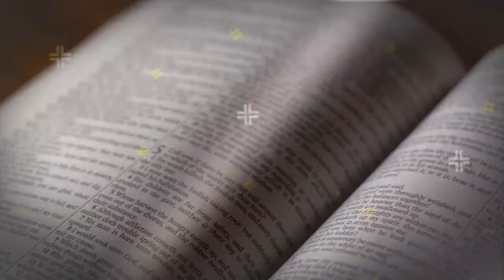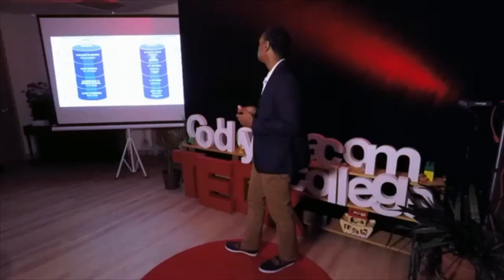A Morning Cup of Coffee with Dr.Curry featuring Melody Phillips